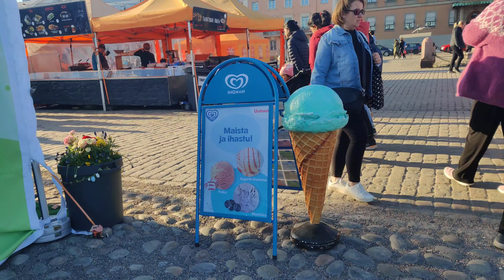4K HDR-Spring 2023 in Helsinki Finland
In the spring, Helsinki sheds its winter coat. When the snow melts and the temperatures rise, the city starts to fill with sunlight and bustle. So head to terraces, markets, coastal paths, parks, and numerous events.